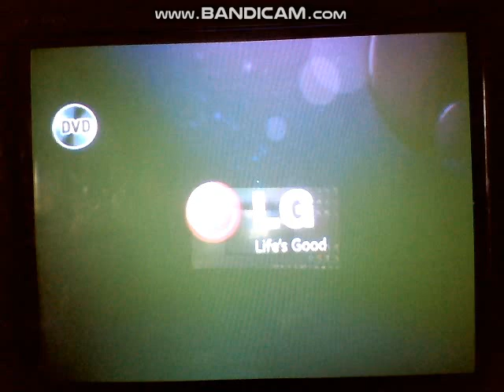Opening to Rogue One: A Star Wars Story 2017 DVD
1.FBI Anti-Piracy Warning Screen
2.Website KlikDVD Promo
3.Justice League Trailer
4.DVD Menu
5.Lucasfilm Ltd. Logo